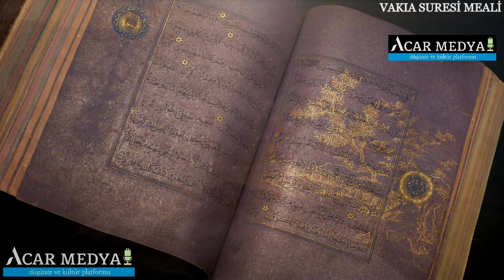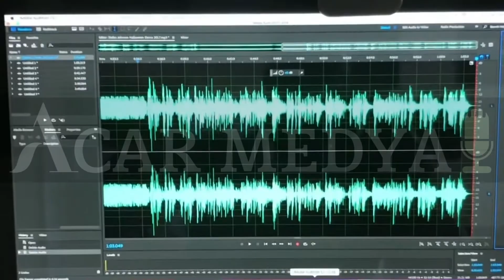Kur'an-ı Kerim Meali: Vakıa Suresi (56. Sure)